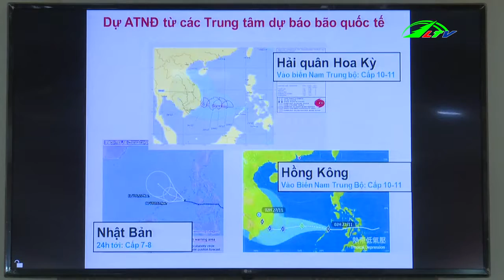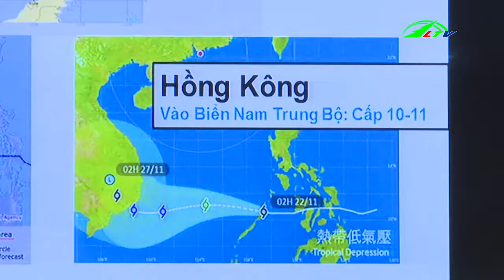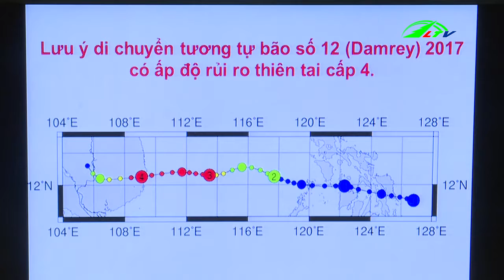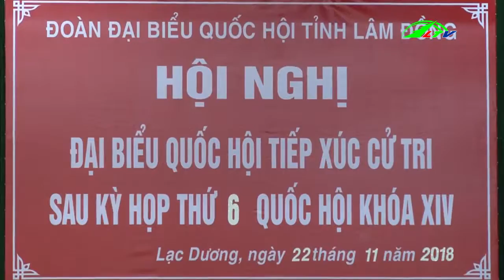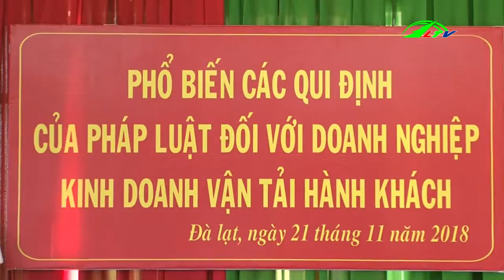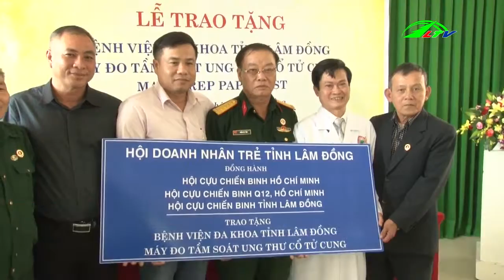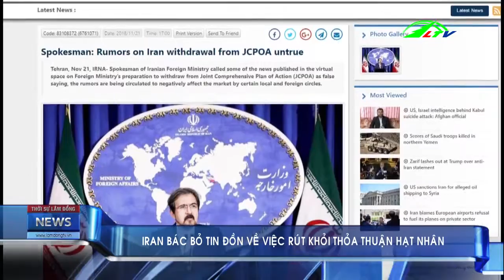Thời sự lâm đồng | Tin tức 24h việt nam | Tin nóng cập nhật | Lâm Đồng TV